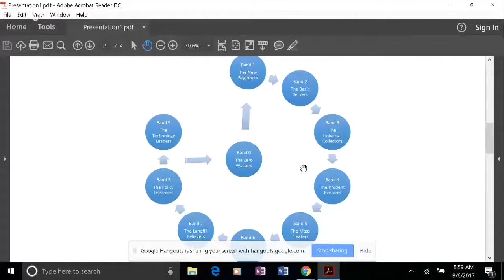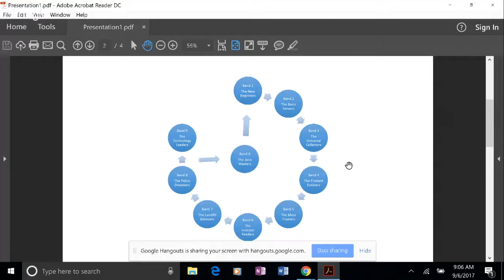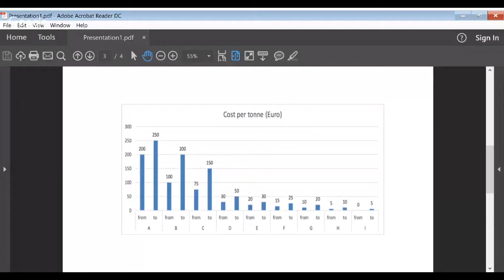Practicing Waste Management Part 1 | 2017 Global Dialogue on Waste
Hundreds of thousands of waste managers worldwide are improving wellbeing by reducing poverty, improving public health and sanitation, and protecting the environment and infrastructure. This theme presents unheard solutions, stories and ideas that have the potential to change the way we manage our wastes and resources.

Interview on Foreign Aid and Closing Dumpsites | Brian McCarthy, Independent Waste and Resource Management Consultant.

Experiences from Managing Waste in Some of the Remotest Places on Our Planet | Michael Cowing, Independent Environmental Consultant.

A New Method to Solve the Most Difficult Part of Waste — Organics — by breeding Black Soldier Fly Larvae | Christian Zurbrugg, Solid Waste Management Group Leader at Eawag.